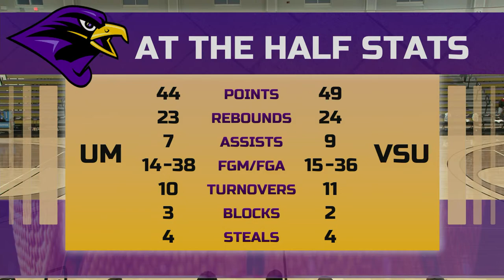University of Montevallo Falcons Men's Basketball vs. Valdosta State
UM Men's Basketball from Trustmark Arena.